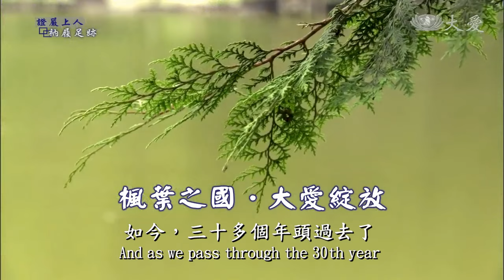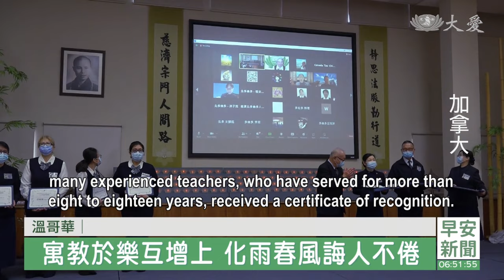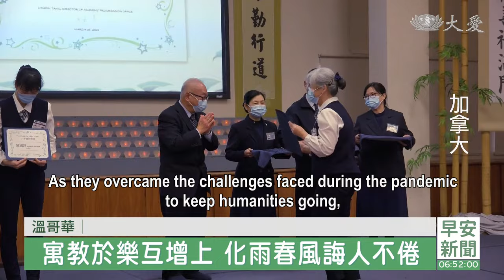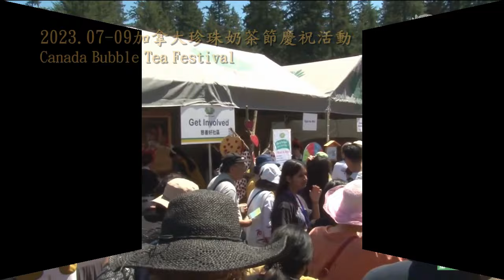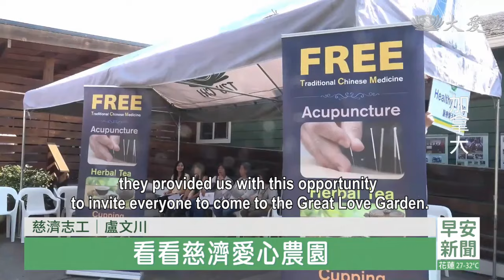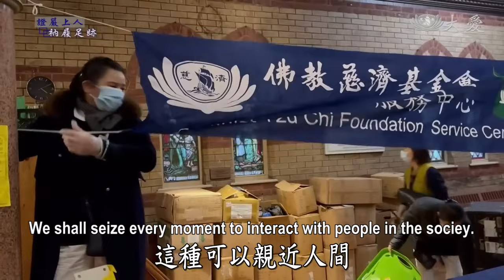Tzu Chi Canada 2023 Footprints of Love